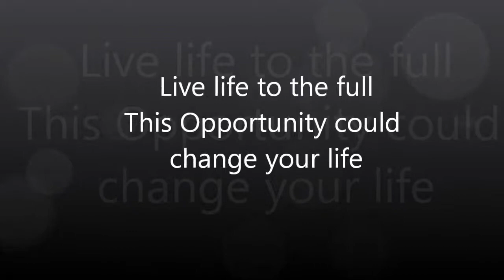Forever Living Movie 2015